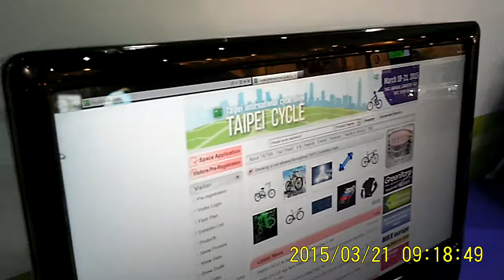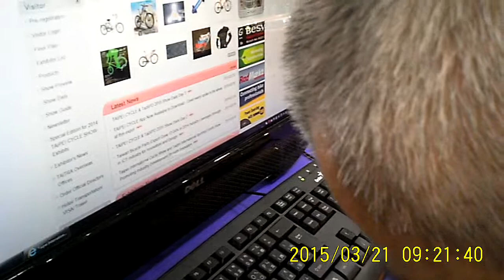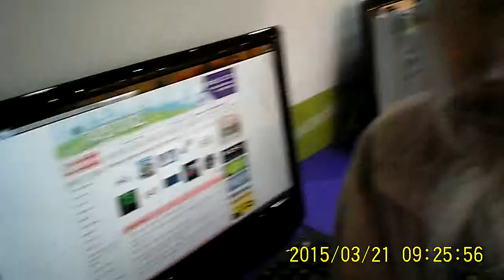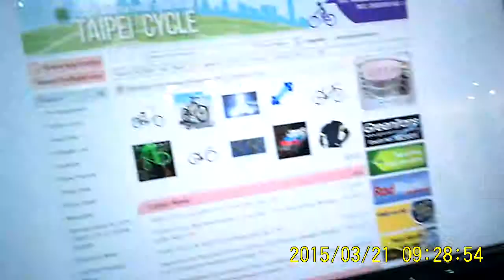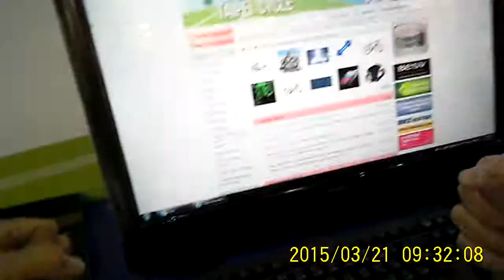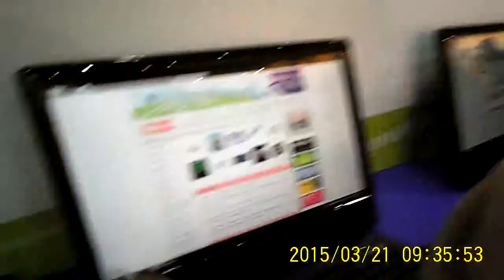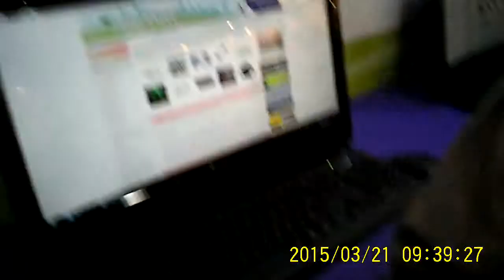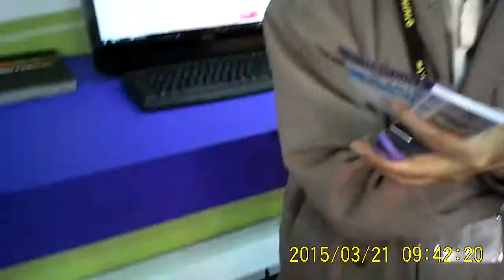MEMOrazzi : Exhibition Ch-Tai Cycle Albert Is A Adventurer Cyclist Who Have Cycled 2 Many Places